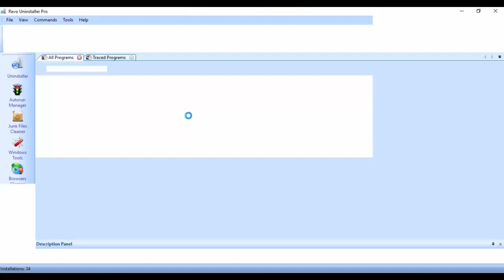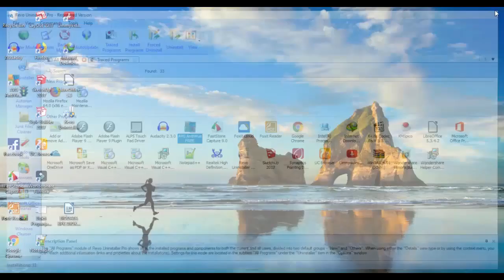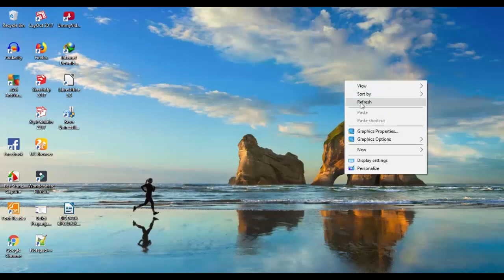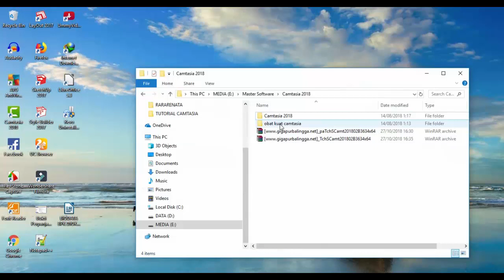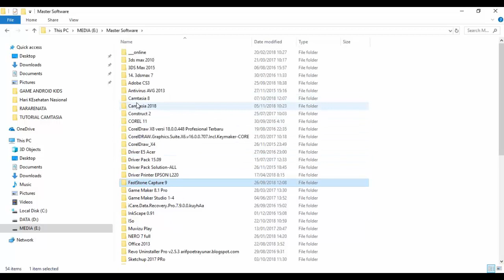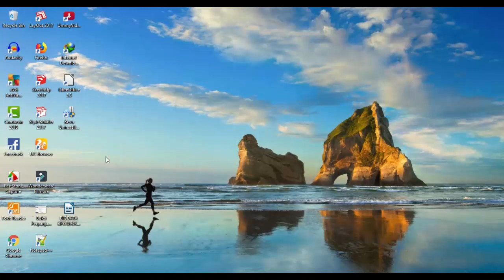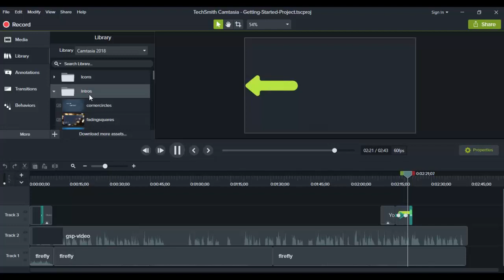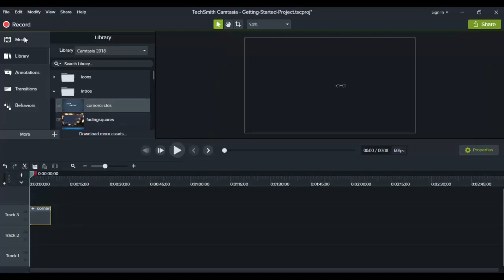Upgrade dan Instal Camtasia 2018 Full